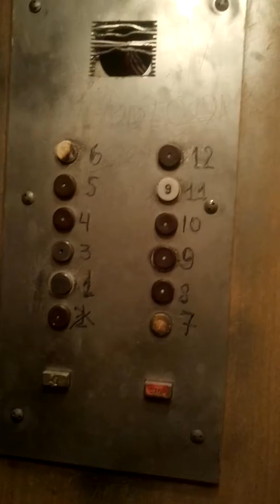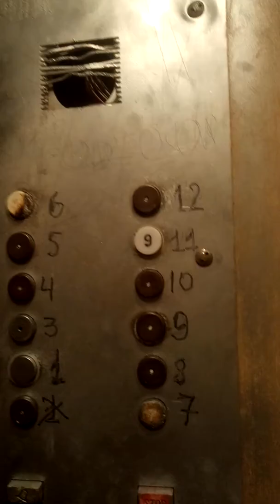электрический лифт V=1m/s 400kg